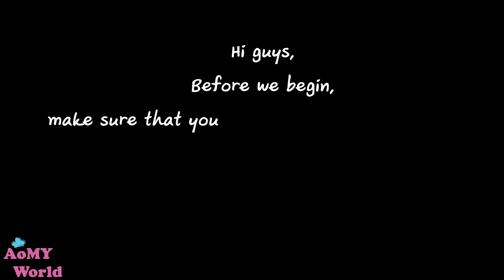Stir fried spicy crispy chicken with chilli | Thai Food | Thai Recipes | AomyWorldTUBE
How To Make The Best Chicken Stir Fry | Perfect Chicken Stir Fry | Quick and Easy Stir fried Stir fried spicy crispy chicken Recipe | Thai Stir Fried Chicken with Chilli Recipe | Thai Cooking | How to make Chicken Stir Fry | How to make a PERFECT Spicy Chicken Stir Fry | Thai Recipes | AomyWorldTUBE | YUMMY ❤

FULL RECIPE

Chicken ไก่ 400 g / กรัม
All Purpose Flour แป้งอเนกประสงค์ 1 TBSP / ช้อนโต๊ะ
Kaffir Lime Leaves ใบมะกรูด
Oil น้ำมัน 1 TBSP / ช้อนโต๊ะ
Finger Root กระชาย 20  g / กรัม
Basil ใบโหระพา 15 g / กรัม
Shallot หอมแดง 30 g / กรัม
Ground Black Pepper พริกไทยดำ 1/2 tsp / ช้อนชา
Fresh Peppercorn พริกไทยอ่อน 10 g / กรัม
Seasoning Sauce ซอสปรุงรส 1/2  TBSP / ช้อนโต๊ะ
Goat Pepper พริกชี้ฟ้า
Bird Chili พริกจินดาแดง 30 g / กรัม